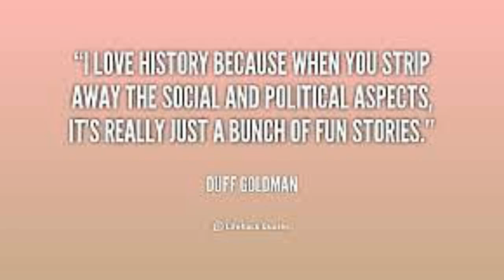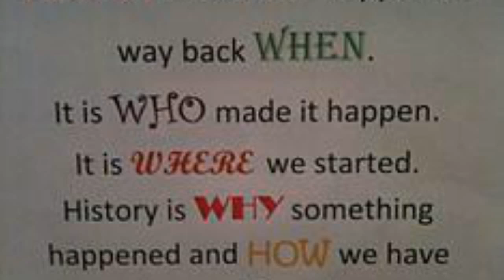Year 10 History @ Gleeson College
Year 10 History aims to inform students about the history of Australia in the modern world from 1918 to the present.  An examination of the social, political and economic aspects of Australian life is conducted through investigating and evaluating events, people and issues relevant to the period.